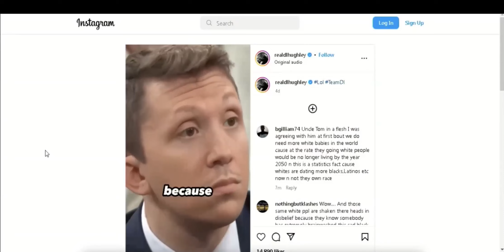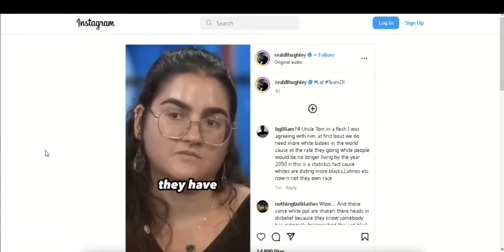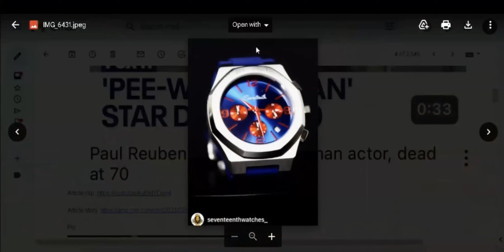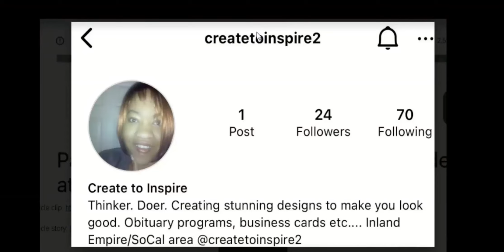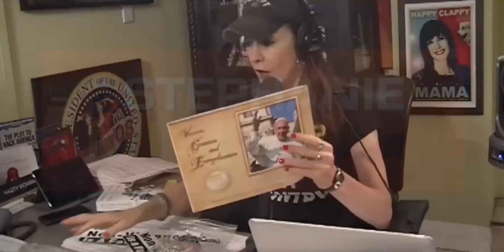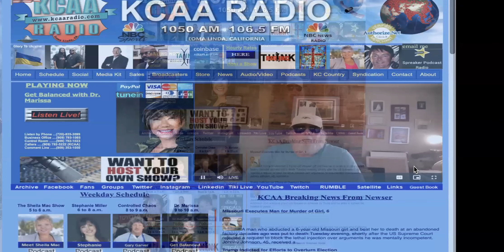What is it like to be friends with Badass LBC and Snoop Dogg?: Special Guest: Frank Nitty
Casual Conversations Mic Flex on CNBC-KCAA on IE radio airwaves/online Tuesdavs
© Riverside-San Bernardino-Ontario...
Mic Flex, a well-known former radio host and social media personality, is excited to announce the launch of his brand new radio show, "Casual Conversations with Mic Flex". The show will air on KNBC/KCAA AM 1050, FM 106.5, as well as livestream via YouTube, Facebook, and Instagram channels.
"Casual Conversations with Mic Flex" is a fun and informative talk show that covers a range of topics including music, entertainment, lifestyle, and culture. The show is hosted by Mic Flex & friends, who's known for their engaging and energetic personalities. Mic Flex will be joined by special guests who will share their insights and experiences, offering a unique perspective on a variety of topics. There will also be opportunities for listeners to call in and contribute to the conversation.